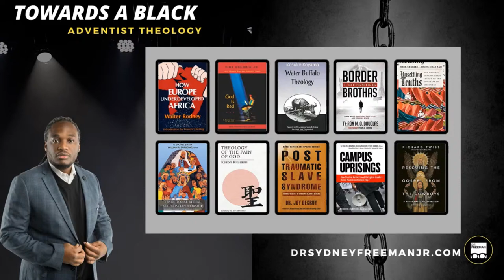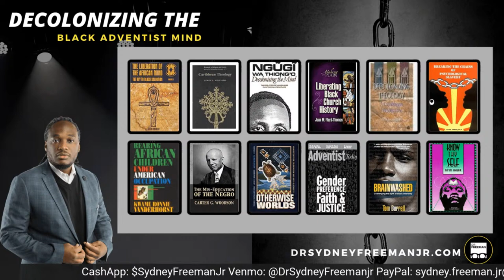Decolonizing the Black Adventist Mind Part 2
Saturday September 12, 2020 2pm EST

Join us as we continue the conversation with a whole new set of Panelists.  This time we welcome Ty Douglas, Jeremiah Sepolen, Claudia Allen, Lawrence Souffrant, and Michelle Mota.  Our Host Dr. Sydney Freeman will guide us through this discussion, you won't want to miss it.